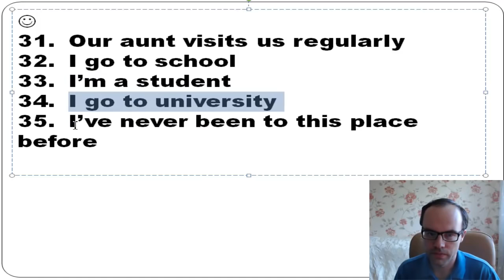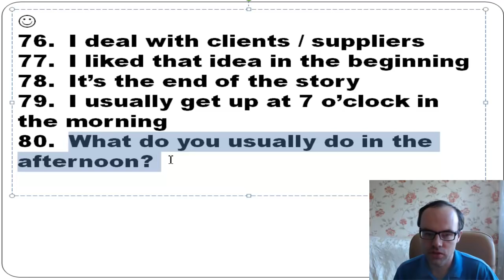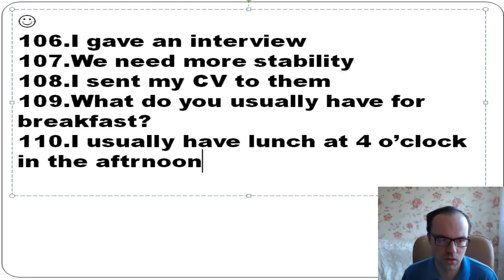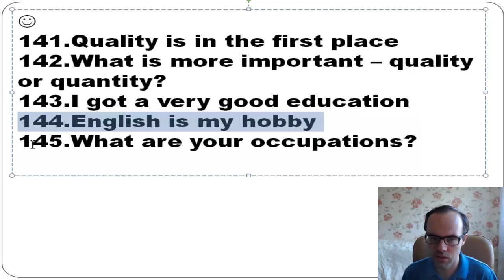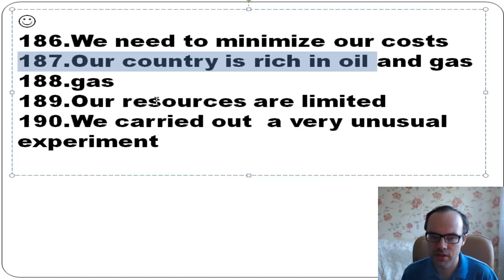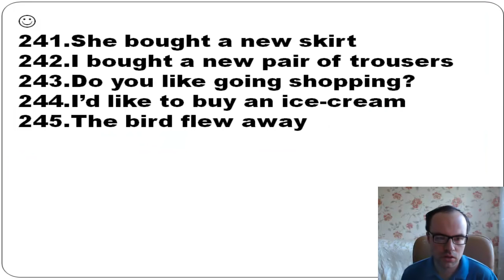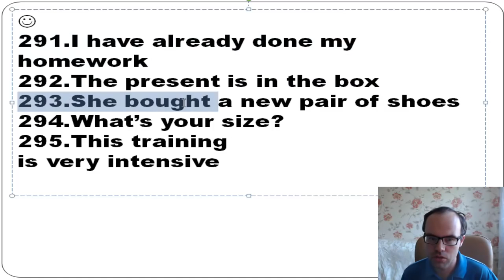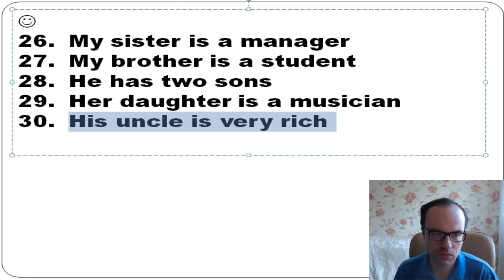300 ENGLISH PHRASES in English speaking for Conversation in English. Learn English sentenc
Learn English Conversation - 04 English Phrases - Spoken English Sentences - Learn English Phrases Learn English in Hamzas Classroom.